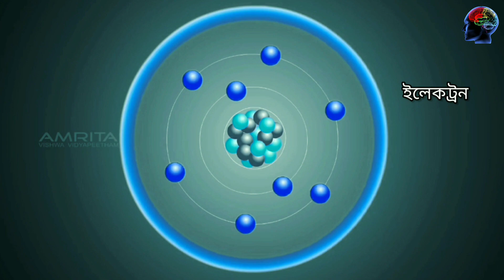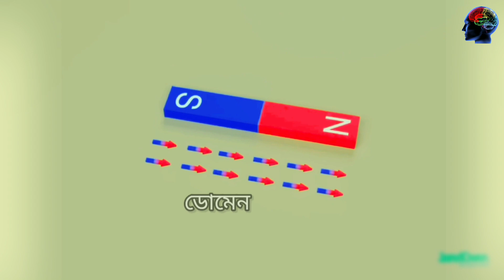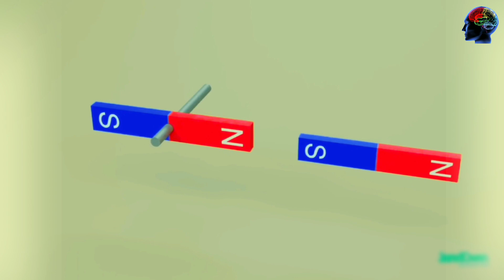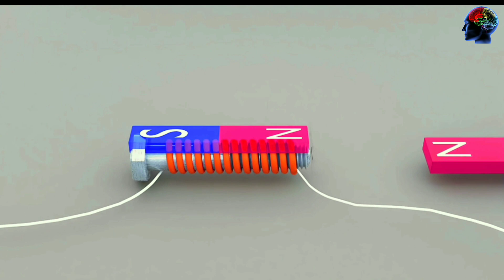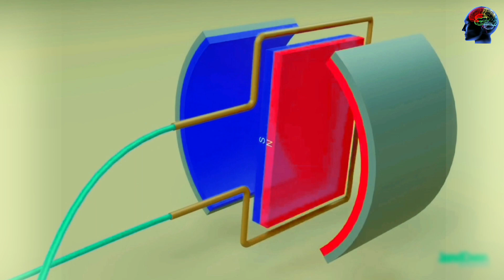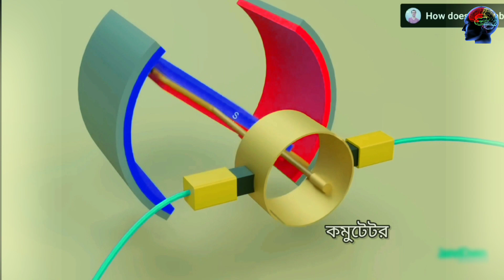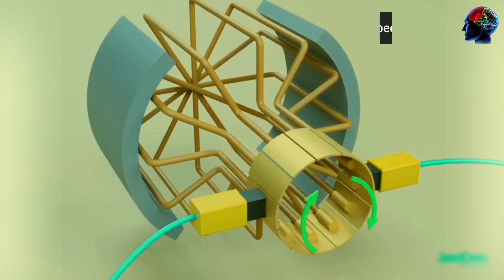মোটর কিভাবে কাজ করে ? How DC motors work?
Through this video you will know how DC motor works?  What's inside the motor?  How do electromagnets work?
magnets, electromagnets, armature, commutator, brushes, stator, and rotor. This video only covers DC motors.

video summary :
A DC motor is an electrical machine that converts electrical energy into mechanical energy. In a DC motor, the input electrical energy is the direct current which is transformed into the mechanical rotation.